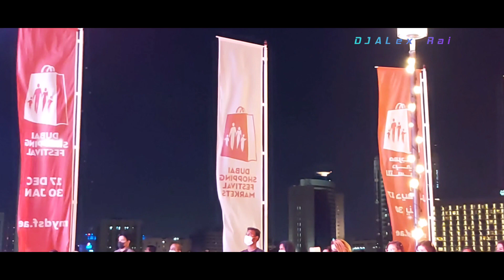Best arabic music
DSF at al seef dubai live program 2021